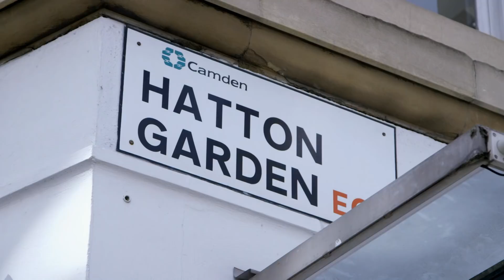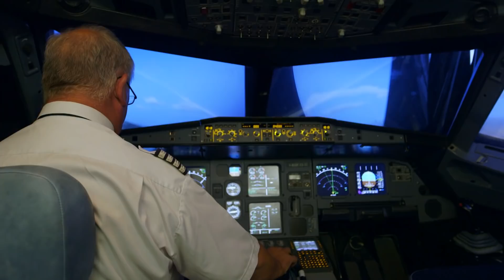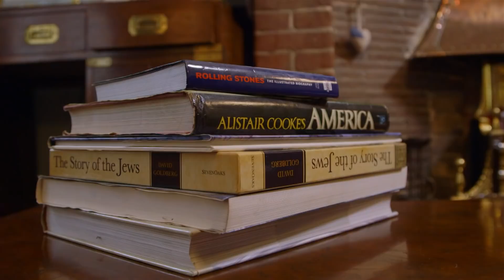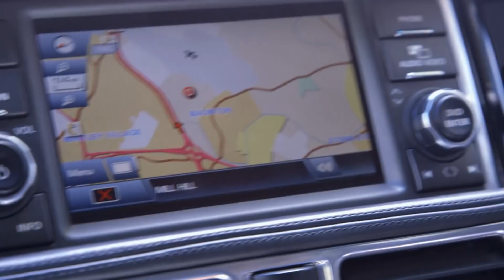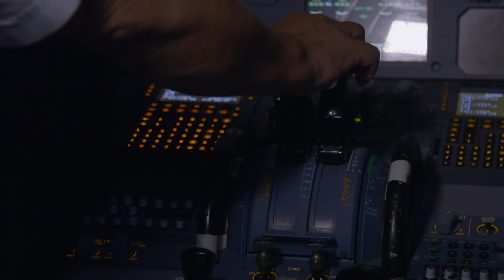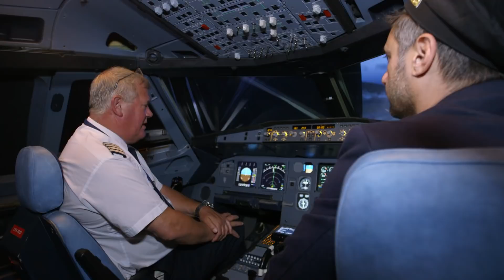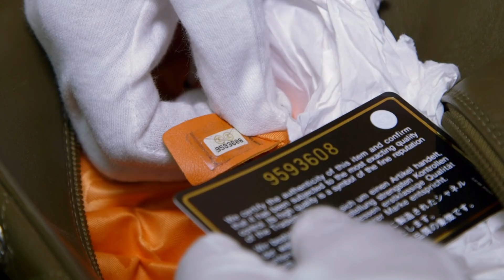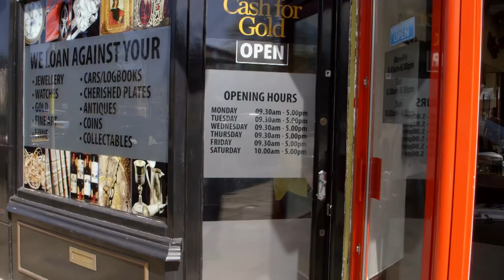Reality TV at its Finest: Posh Pawn's Dream Holiday | Absolute Reality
The Pawn Shop takes flight. James gets an enquiry about a passenger jet simulator, for £150,000 and we see a softer side to James when a customers collection of silver might be on the line. A pilates instructor plans a dream holiday in the hopes that she can sell her luxury handbags and a diamond and sapphire necklace is pawned to fund a skincare business.